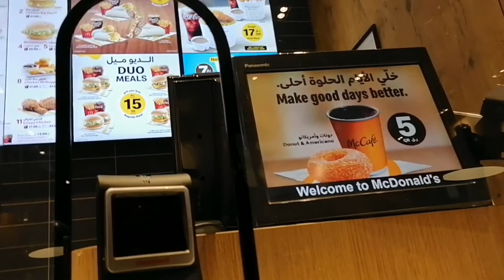Pay day ride...